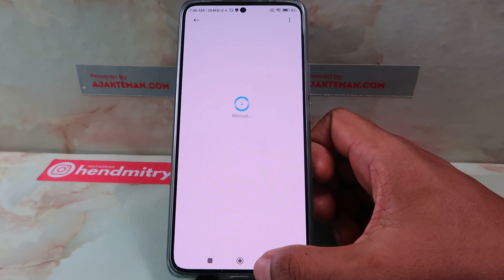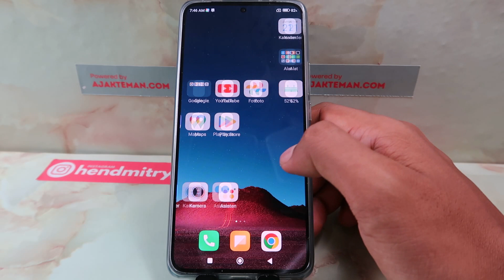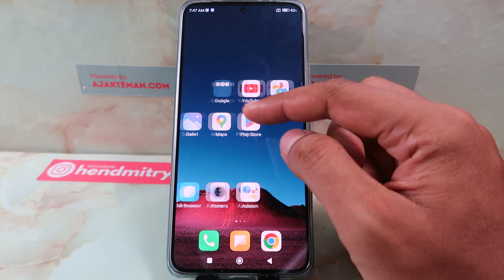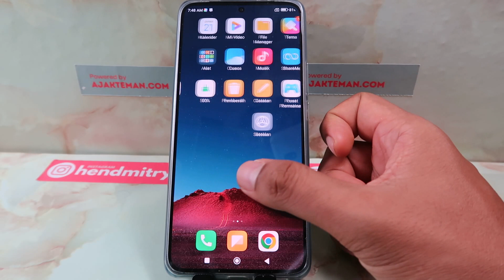Cara Mengatasi Rekam Layar Tidak Bisa Saat Main Game